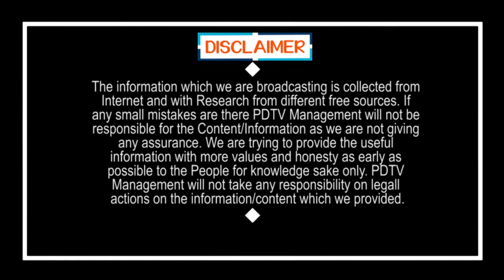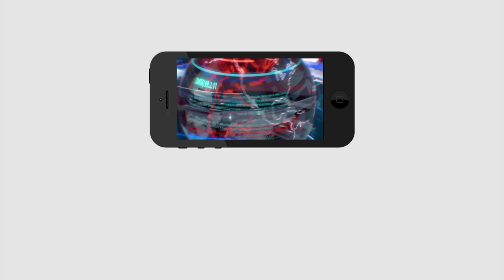Elections to 18 Seats on 19th | బిగ్ బ్రేకింగ్ : ఈనెల 19న ఆ 18స్థానాలకు ఎన్నికలు | PDTV News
బిగ్ బ్రేకింగ్ : ఈనెల 19న ఆ 18స్థానాలకు ఎన్నికలు | Elections to 18 Seats on 19th | PDTV News